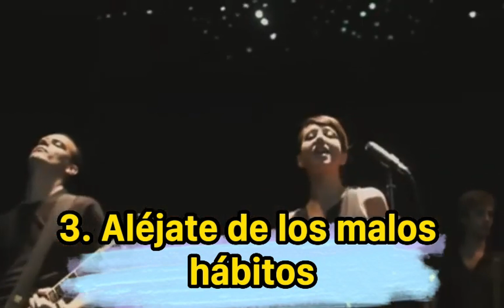La DEPRESIÓN de NENA DACONTE (Mai Meneses en Operación Triunfo) 3️⃣ Claves de su Recuperación Mental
Entiende el camino de superación de *Nena Daconte* ante la Depresión.

Acompáñala en su viaje de transformación y encuentra inspiración en su valentía para superar obstáculos.
👋 Si eres nuevo en el canal, esto es PowerONyou.

Mejoramos la Vida de pacientes con Depresión, Ansiedad, Esquizofrenia, Trastorno Bipolar y otros problemas de Salud Mental Grave.

Controlar enfermedades metabólicas como obesidad, diabetes, colesterol e hipertensión, ganar autoestima, socializar más, pensar menos en problemas...en definitiva mejoramos cosas que ayudan a sufrir menos y disfrutar más la vida a pacientes de Salud Mental.

Somos Profesores Universitarios 🎓 y usamos el "Ejercicio Físico como Medicina" en pacientes de Salud Mental desde el año 2013.

Ganamos casi 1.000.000 de EUROS 💰 para Investigar en este campo, colaboramos con los Científicos más reconocidos del mundo, publicamos +90 trabajos científicos, dirigimos Tesis doctorales y damos Cursos para capacitar a Profesionales de Salud Mental (el último en julio de 2024).

EL CAMBIO ES POSIBLE, así que, NO LO PIENSES MÁS y ATRÉVETE A MEJORAR con PowerONyou 💙
🆕 Recibe gratis las novedades exclusivas para mejorar en Salud Mental apuntándote en este enlace